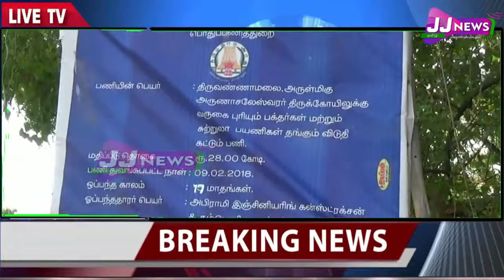திருவண்ணாமலை மாவட்ட ஆட்சியர் District News#JJTVNEWS devotional and news television